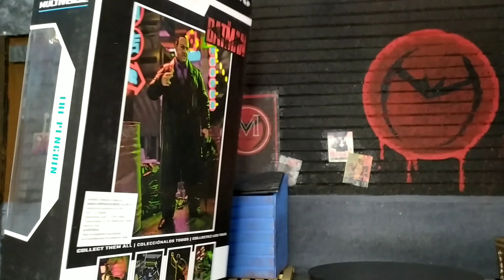Unboxing +Review The Penguin ( Pingüino ) McFarlane Toys- The Batman, en español